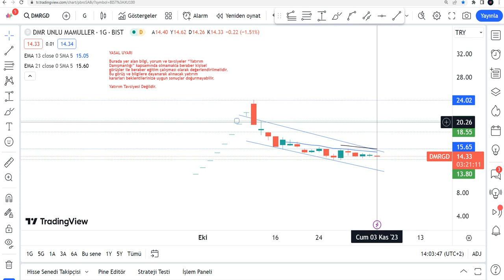DMRGD Yükselir Mi? DMRGD Hisse Yorumu -DMR Ünlü Mamüller Teknik Analiz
DMRGD yükselir mi, düşer mi? DMRGD hisse ne olur 2024? DMRGD alınır mı? Borsa İstanbul'da DMRGıda da hedef fiyat neresi? DMRGD hedef fiyat 2024 - dmrgıda hisse analiz - DMRGD hissesi teknik analiz incelemesi.